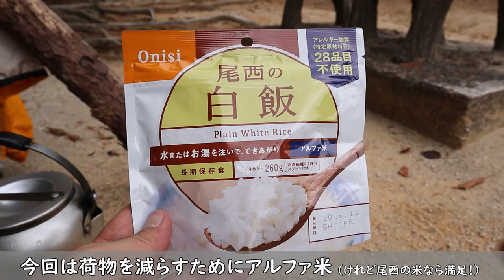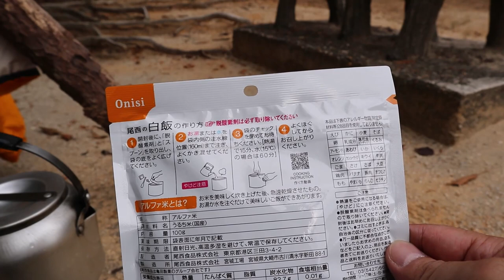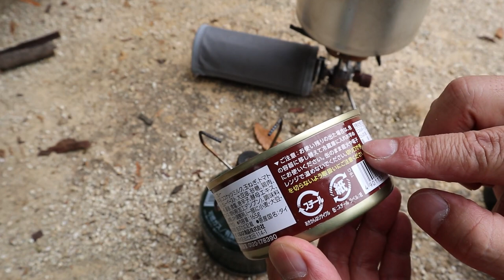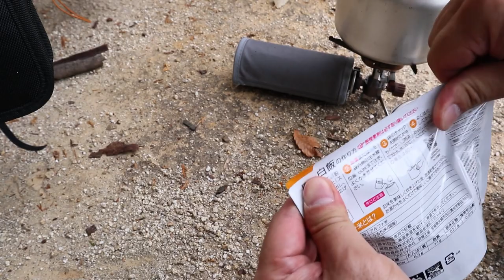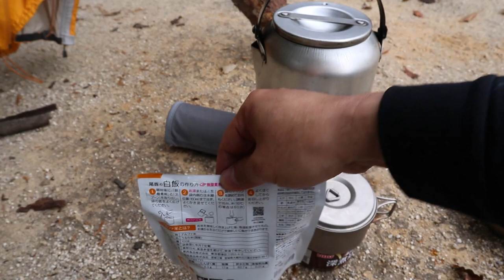【長編】山で紅葉を楽しみブッシュクラフト的なロープ工作と尾西のアルファ米カレーの休日 28分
11月下旬に妻と紅葉登山を楽しみました。山頂で落ちてる木の枝を使ってトライポッド作ったりライスカレー作って食べたり（妻はどん兵衛希望）…楽しい週末でした。
コロナ禍で鈍った身体を少しずつ鍛えていきたいと思います。

‹目次›
00:00 スタート
00:20 登山開始
01:12 山頂展望台
01:48 工作開始
03:41 縄梯子
04:38 トライポッド（三脚）
06:20 ロープ解説（縄梯子）
10:38 ロープ解説（トライポッド）
14:15 調理準備
15:55 尾西アルファ米
22:57 カレー実食
23:41 食後の紅茶
24:31 ロープ解説（仕舞い方）
26:23 後片づけ
27:41 下山帰宅